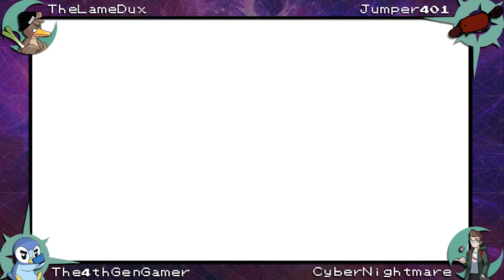GERALD'S WRATH - Pokémon Sun & Moon Battle Royals! feat. The4thGenGamer, CyberNightmare, & Jumper401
Had some fun with some friends in the Pokémon Sun & Moon Battle Royals! (My recording software messed up, so these are from the perspective of The4thGenGamer) Leave a like, comment, and subscribe for more! Oh, and staylame